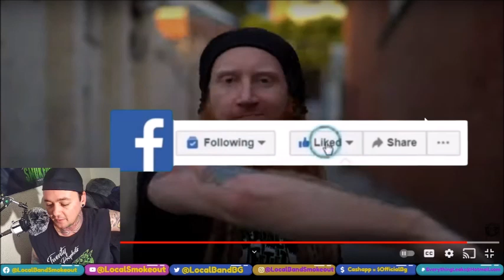Bluntfield - Right to Censor - Stoner Dude Reacts